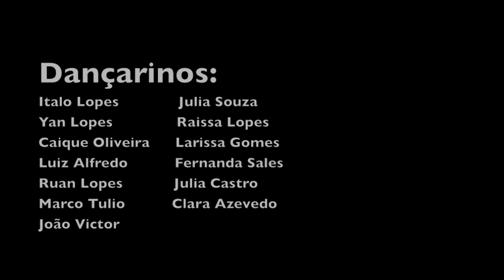SubUrbano- "Superstar" - by Ruan Lopes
Coreografo: Ruan Lopes
Dançarinos:

Video gravado durante a viagem do grupo para participar do Fih2 Curitiba 2013!